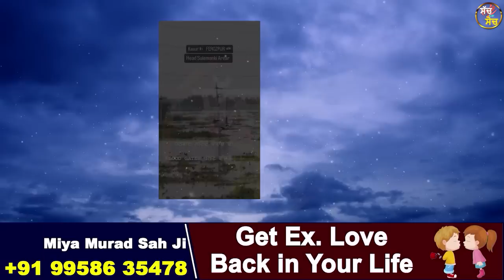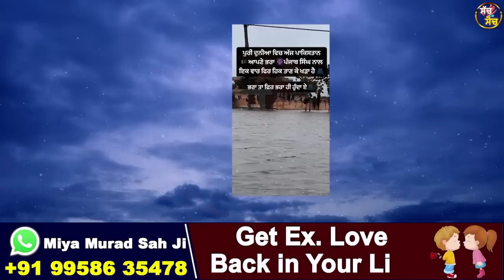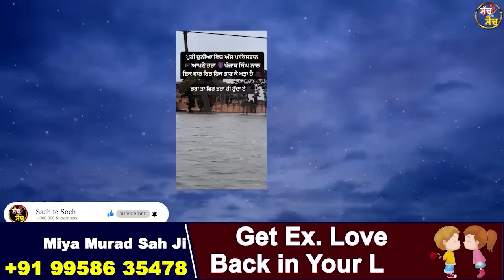Punjab, India ਦੇ ਹੱਕ ਵਿੱਚ ਖੜਿਆ Pakistan ! Flood ਨੂੰ ਠੱਲ੍ਹ ਪਾਉਣ ਵਿਚ ਕਰੇਗਾ ਪੂਰੀ ਮਦਦ!